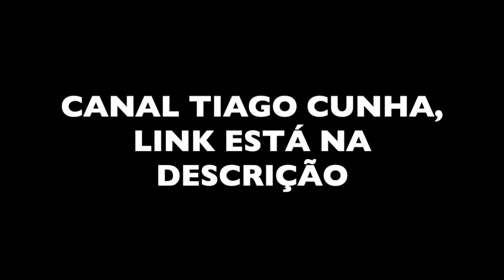PRIMEIRA GRANDE NOVIDADE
Olá Família eu sou o Tiago React
Gostaria de convidar você a se inscrever no meu segundo canal.